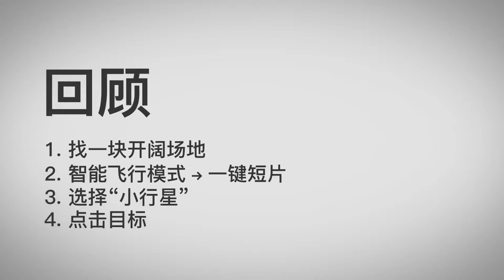DJI Mavic Air 快速教學－小行星